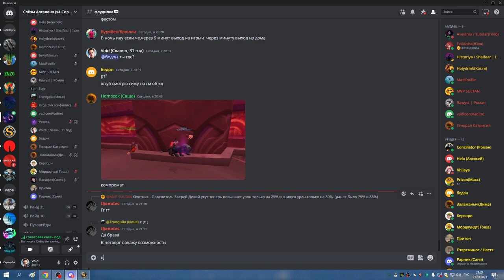ОКО Кель 25 трай бичей СОВА 21 03 23